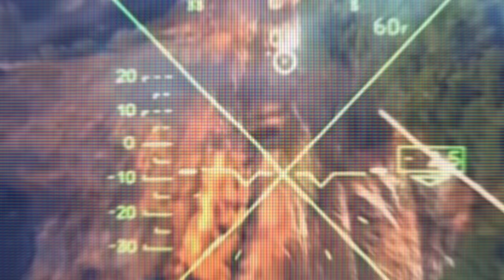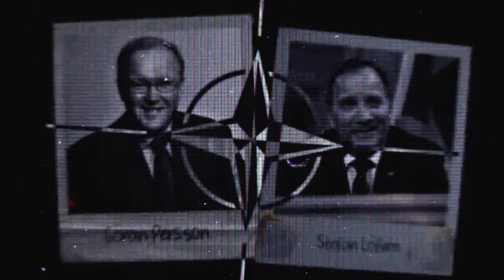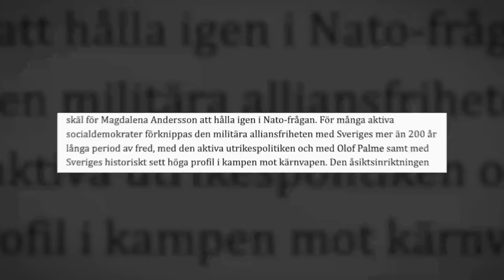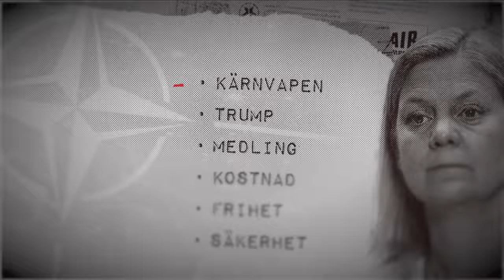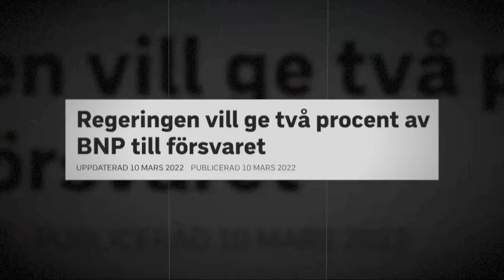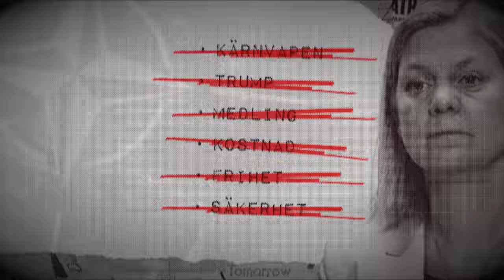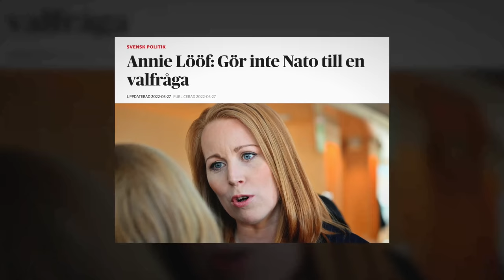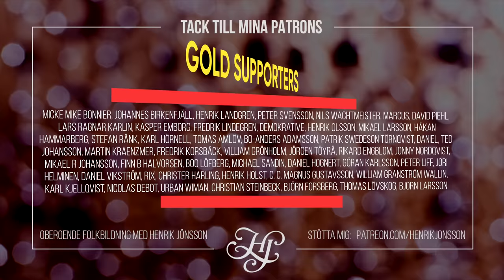SVERIGE & NATO - Olof Palme-nostalgi och rikets säkerhet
Socialdemokraterna vill stöka undan Sveriges största säkerhetspolitiska beslut i modern tid som en bagatellartad internpolitisk affär - för att inte störa sin egen valkampanj.

Varför är NATO-motståndet så starkt inom socialdemokratin? Hur ser argumenten mot ett svenskt NATO-medlemskap egentligen ut? Och på vilka grunder avgör just nu en liten klick socialdemokratiska Olof Palme-nostalgiker Sveriges säkerhetspolitiska framtid?

Dessa frågor tar jag upp i veckans video om SVERIGE och NATO.

Innehållsförteckning:
00:00 - Intro
02:16 - Sverige & NATO
10:14 - Socialdemokratins självbild
15:11 - Argument
19:06 - Valet
23:37 - Outro